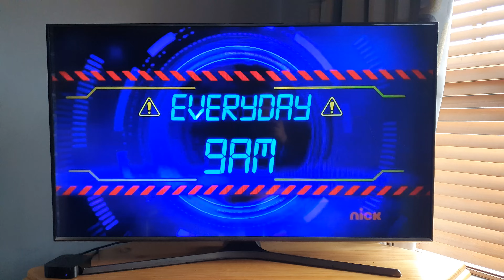Beethoven nickelodeon intro